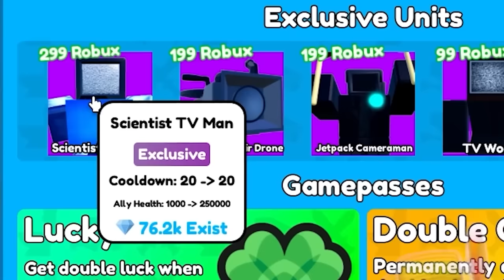Using ONLY Titan Units VS Nightmare Mode In Toilet Tower Defense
Sunny and Melon attempt the NIGHTMARE mode in Toilet Tower Defense... Nightmare mode is EXTREMELY hard but today we make it WAY MORE harder by ONLY using TITANS!